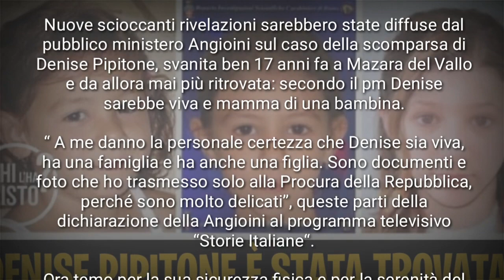DENISE PIPITONE È STATA TROVATA! HA UN FIGLIO E UN MARITO